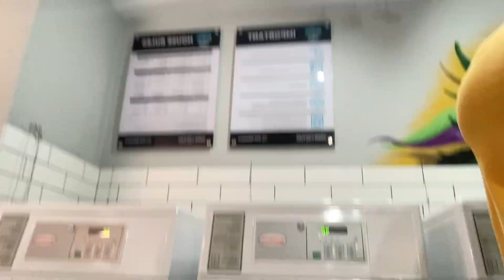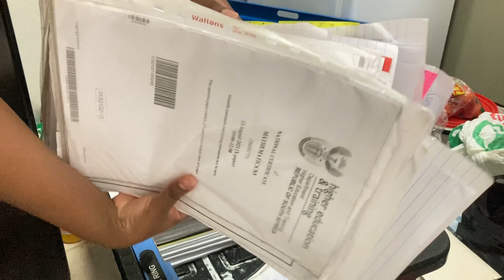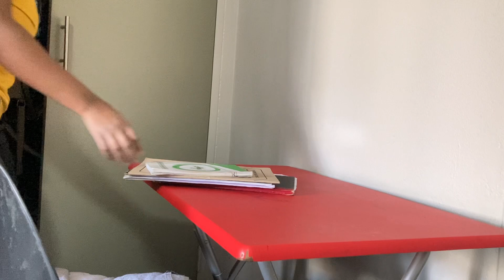Saturday home reset| Cleaning motivation | Clean with me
Hey love✨
Happy to finally drop a video after a long time. I hope you enjoy ❤️